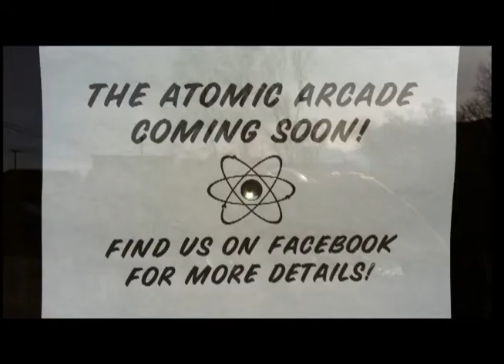Atomic Arcade KSL